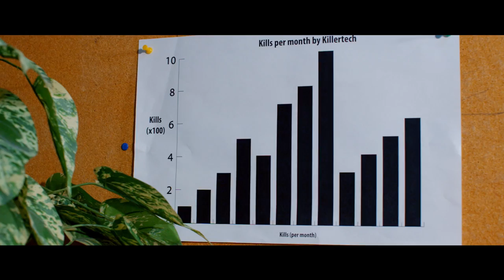Painted Faces - One in a Million (Official Music Video)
Official Music Video for "One in a Million" off Painted Faces' EP, "Vinyl Signs"

Rickity Hatchet is tired of his mundane life as a contract serial killer at Killertech.  Everyday is the same and he is fed up with his boss, his co-workers, and especially killing people.

Equipment: Canon 5d Mk ii (14bit raw-Magic Lantern Hack), Adobe After Effects and Premiere Pro, Davinci Resolve 11 Lite, Osiris Film Emulation Lut (Vision 4 modified) Canon 1.2L, Canon 16-35mm 2.8L and Sigma 1.4 EX DG USM Lens. DSLR shoulder rig and Konova K2 slider.

Song produced, mixed and mastered by Siegfried Meier @ Beach Road Studios.

Look to the left
There’s a fire in her eyes
And it burns like a house
On a hill

Don’t break your heart just break your spine

Tipped on our toes
On the edge of window sills
To the scent, and the sound
Of her voice

You’re one in a crowd
And I will keep searching for the answers in the clouds
You’re one in a pair
And I will keep grasping for the pockets filled with air

I said it, I meant it.